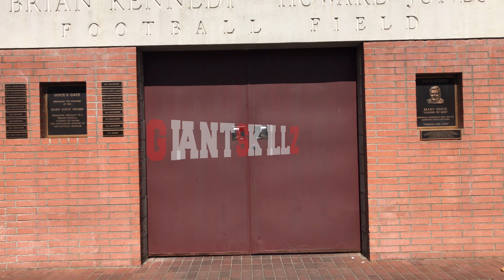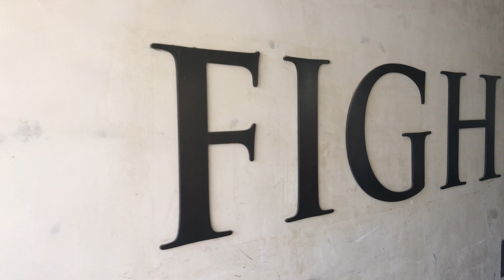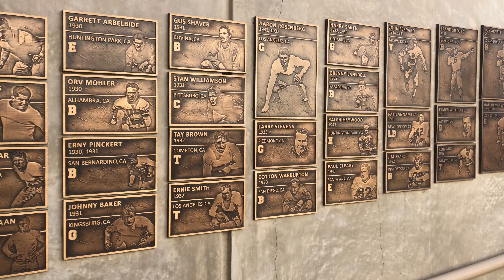The GIANTSKILLZ tour of USC!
On the morning of USC's spring football game, USC hosted the GIANTSKILLZ camp and their families in an all exclusive tour of their facility! We want to thank the USC Head Coach Helton and their entire football staff for the hospitality they've showed us on our tour! Also a big thank you to the parents of our GSZ trainees for being apart of our USC tour day! Its more than just football at GIANTSKILLZ, Its family!